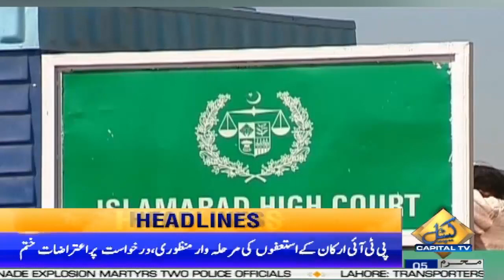01 AM News Headlines | 4 August 2022 | Capital TV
01 AM News Headlines | 4 August 2022 | Capital TV